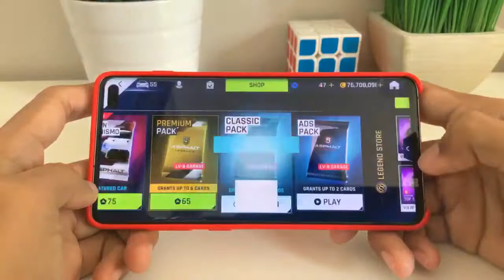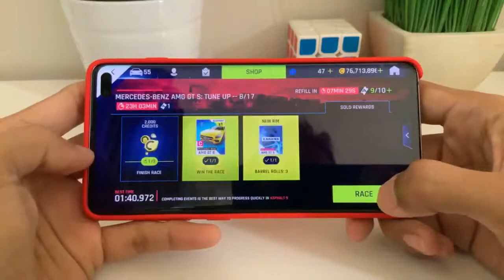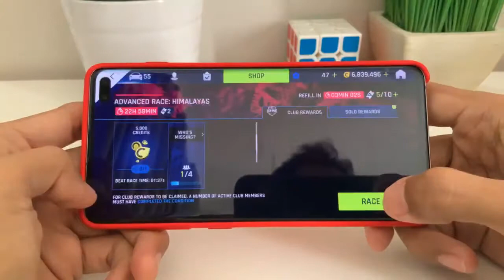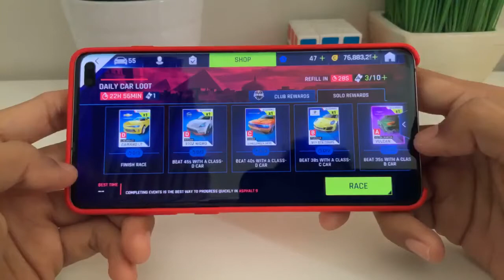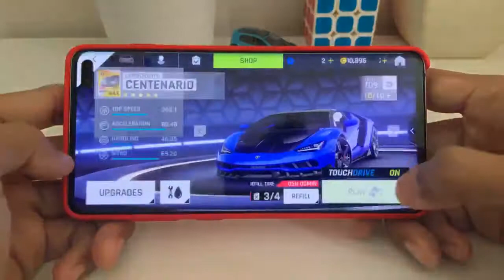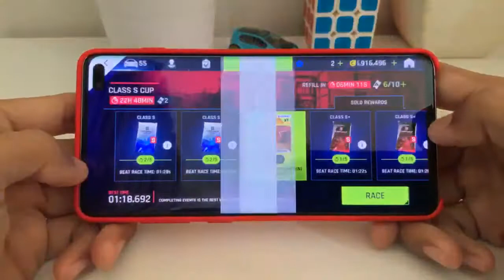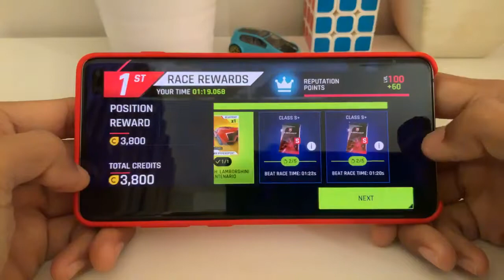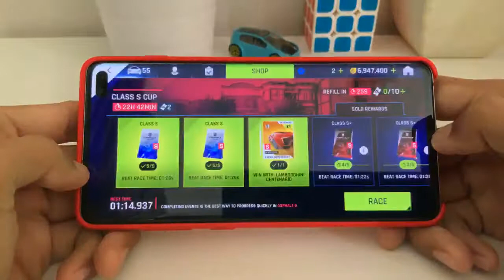LIVE DAY 81 SESSION 2 🌤 FRIDAY Asphalt 9: Legends Daily Events. Class S Cup Event Completion